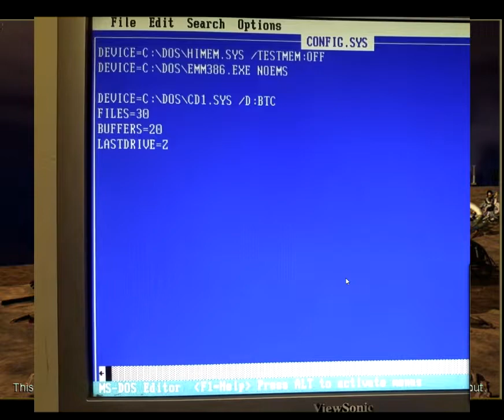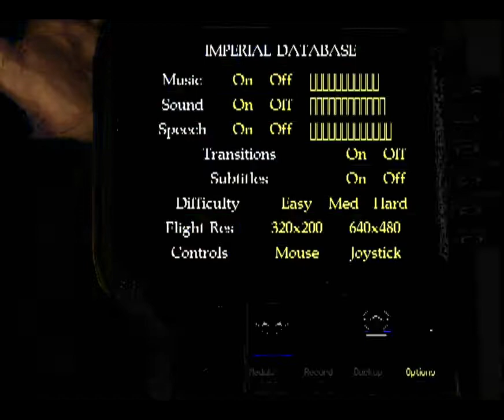Juegos de MS-DOS emblemáticos de los 90. (Videoblog-reflexión)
Videoblog por Carlos Estrayk sobre los juegos mas representativos de los 90 para MS-DOS. ¿Eran exclusivos?